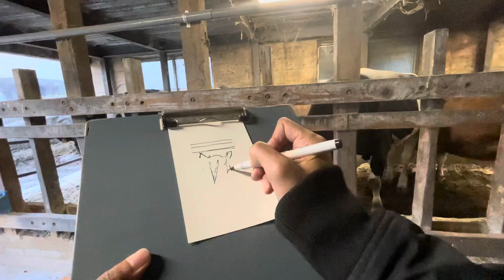丑年なので牛を描いてきました。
昨年はコメントなどありがとうございました。
今年もどうぞ宜しくお願いいたします🙇‍♂️

2021年元旦。
神奈川県愛川町にある服部牧場さんに行ってきました。年賀状に使うイラストを描くため、
牛を観察してきました。
写真を見て描くのと違って動く生き物を描くのはとても難しかったですが、目の前の牛たちのエネルギーを感じながら楽しく描いてきました。

ユキンコアキラ
2000年からストリートを拠点にアートプロジェクトを開始。
“Street art Prigram”と題し原宿からスタート。
パフォーマンススタイルを発展させオリジナルパフォーマンス、
“リズムペインティング”で国内、海外で活動しています。
アジア、中東、ヨーロッパ、オーストラリア、アメリカなどを巡って
いろんな国、街でアートを通しジャンルを超えて創造展開しています。

活動の発信、作品紹介、などこのチャンネルで配信しています。

【Profile 】
Yukinko Akira
 Started an art project based in the street in 2000.
 Start from Harajuku with the title "Street art Prigram".
 Original performance by developing performance style,
 We are active in Japan and overseas with "rhythm painting".
 Touring Asia, Middle East, Europe, Australia, America, etc.
 We are expanding beyond genres through art in various countries and cities.

 We distribute activities, work introductions, etc. on this channel.